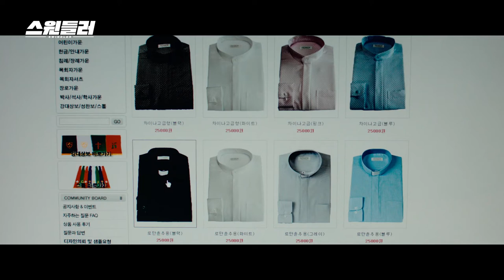Swindler - Trailer (스윈들러 예고편)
To Do-jin, who grew up in an orphanage, the only family member is Nam-sik, who was adopted together. For such Do-jin, life is all about money. Do-jin eventually creates a new job to make money.

Swindler, in theaters October 8th, 2020 (Republic of Korea)